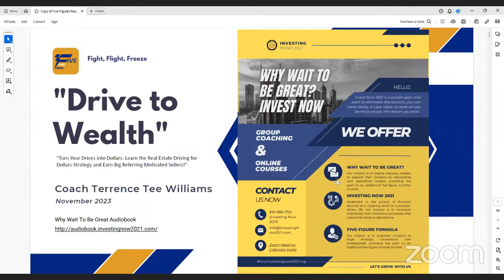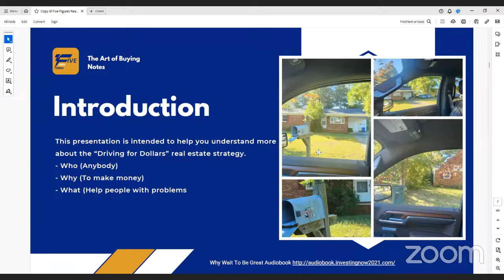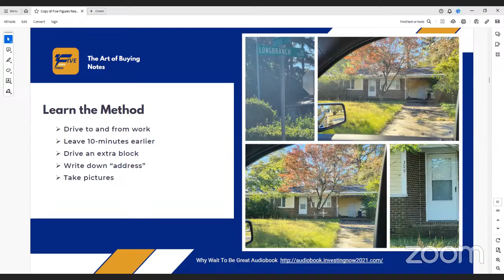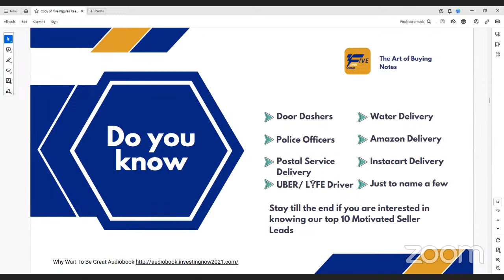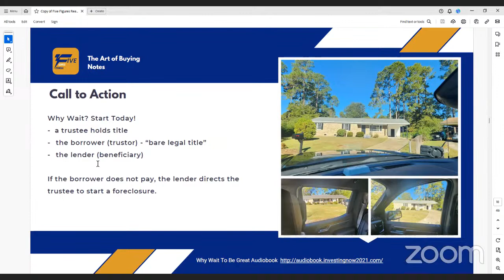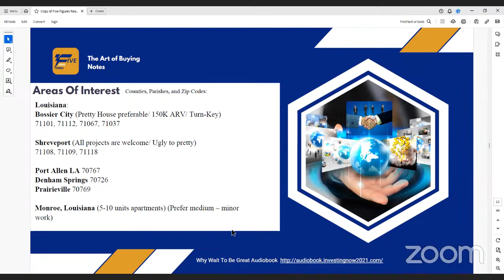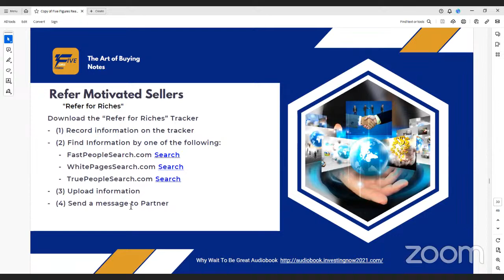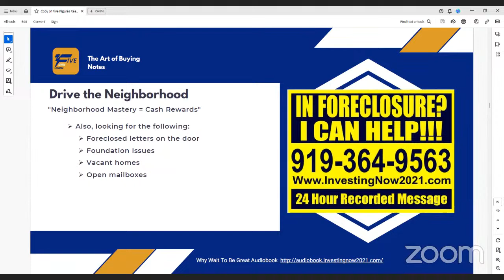Driving to Wealth: Real Estate Investing Method MONDAY MASTERMIND Coach Terrence Williams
10 To Win, Retire in 10 Podcast

Start Today!
Why Wait To Be Great Audiobook
- Goal Alignment
- Avoid Mistakes
- Learning Opportunity
- Compounding Interest
A complimentary discovery call will be emailed to you.

How to do an extra 5-Figures monthly sounds in addition to your 9-5 career?

Real Estate Investing Training that just makes sense.

Register for Zoom link.
Five Figure Formula
Real Estate Mastermind

Mondays Weekly, (1st - 4th, Off Holidays)
9:00pm EST